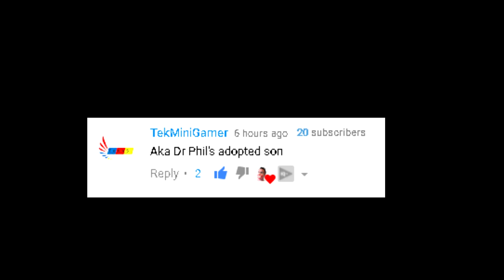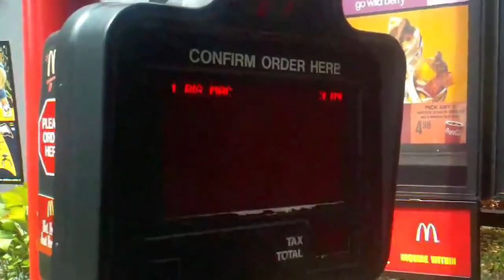Guy Marrys Fat Women To Get Visa - 90 Day Fiance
MySpace: Lol, you serious?